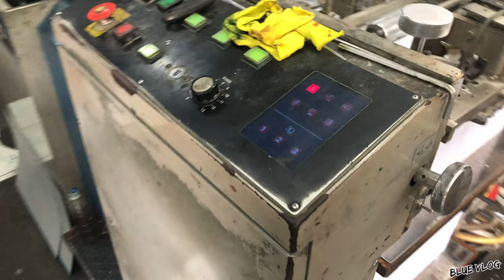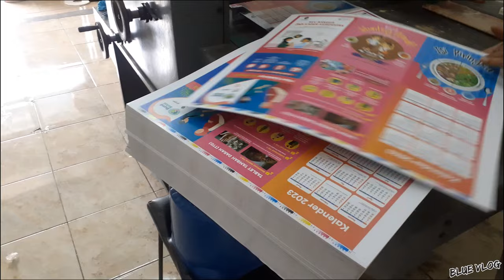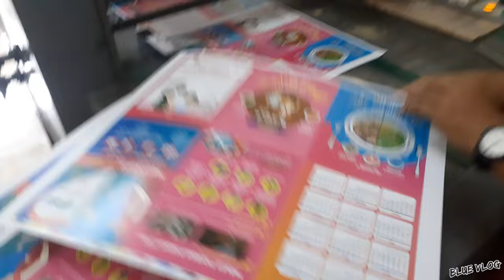MESIN CETAK OFFSET